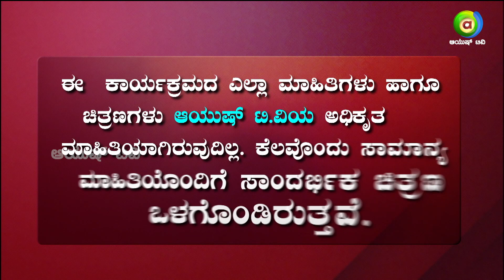ಮಸಾಜ್ ಹಾಗೂ ಚಿಕಿತ್ಸೆಗಾಗಿ ಈ ಎಣ್ಣೆಗಳನ್ನು ಮಾತ್ರ ಬಳಸಿ : ಅರೋಮಾ ಥೆರಪಿ..! |Ayush TV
Ayush Health Express is a brand new show airing on Ayush TV at 8:30 PM Monday to Friday.